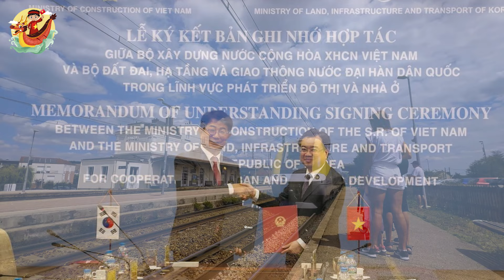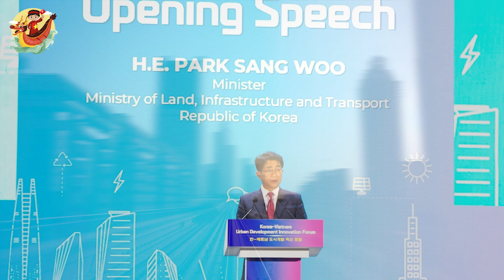Cường Quốc Châu Á 🔥 Đưa Ra Đề Xuất Quan Trọng Để "đặt chân" Vào Lĩnh Vực Hàng Trăm Tỷ USD ở Việt Nam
Các Bạn Đang Xem Video: Cường Quốc Châu Á 🔥 Đưa Ra Đề Xuất Quan Trọng Để "đặt chân" Vào Lĩnh Vực Hàng Trăm Tỷ USD ở Việt Nam

Hàn Quốc chủ động đề xuất hợp tác đường sắt tốc độ cao với Việt Nam
Thứ trưởng Bộ GTVT Nguyễn Xuân Sang mới đây đã dành thời gian tiếp và làm việc với Bộ trưởng Bộ Đất đai, Cơ sở hạ tầng và Giao thông Hàn Quốc (MOLIT) Park Sang Woo về tăng cường hợp tác lĩnh vực GTVT, bao gồm đường sắt tốc độ cao.
Cảm ơn Thứ trưởng Nguyễn Xuân Sang đã dành thời gian tiếp đoàn, Bộ trưởng Park Sang Woo đánh giá: Việt Nam là quốc gia đang có tốc độ phát triển rất cao. Lãnh đạo hai nước đã thống nhất tăng cường hợp tác, vì vậy, Hàn Quốc mong muốn có nhiều hợp tác cụ thể hơn nữa trong lĩnh vực giao thông vận tải.
Bộ GTVT Việt Nam và Bộ MOLIT đã ký biên bản ghi nhớ (MOU) về hợp tác trong lĩnh vực giao thông, đây là cơ sở để hai bên có những hợp tác cụ thể. Bộ trưởng Park Sang Woo đề nghị tới đây hai Bộ có thể ký các MOU trong từng lĩnh vực như đường sắt, đường bộ, hàng không, hàng hải.
"Thông qua việc ký MOU, chúng tôi hy vọng hai bên sẽ có những bước tiến hợp tác thực chất. Trước mắt có thể ký MOU trong lĩnh vực đường sắt, đặc biệt là đường sắt tốc độ cao", Bộ trưởng Park Sang Woo đề nghị.
Phía Hàn Quốc đề nghị phía Bộ GTVT Việt Nam đề xuất nội dung cụ thể như: Đào tạo huấn luyện cho kỹ sư, chia sẻ kinh nghiệm kỹ thuật, công nghệ, hai bên triển khai khảo sát tiền khả thi đối với một số dự án…

Mốc thời gian:

Video Hay Nhất:

Danh Sách Phát:
+ Chủ Đề Học Tập:
+ Chủ Đề Tuổi Thơ:

Kết Nối:
+ Fanpage:

Từ khóa tìm kiếm:
kinhte
kinhtevietnam
S Việt Nam
svietnam
Vietnam
ẩm thực